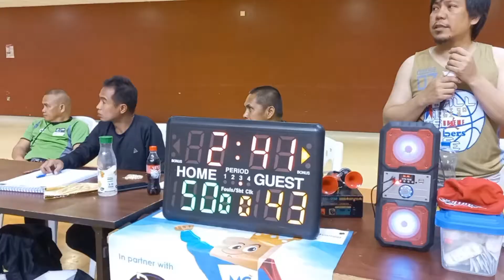traders vs al muftah | 2nd half aug 5 2022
traders vs al muftah 2nd half